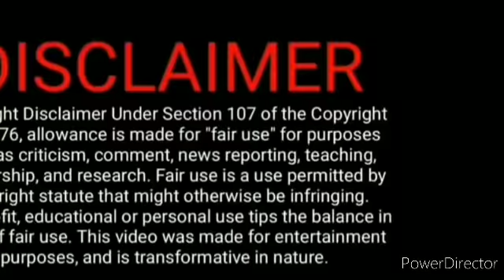As April 13